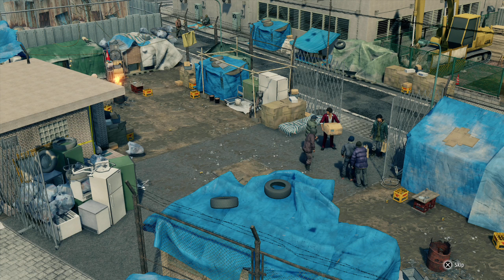Let's Play Yakuza: Like a Dragon Pt 3 | Chapter 3 (First Playthrough)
Chapter 3 is us living the life with such activities as homelessness, "happy ending" estabs, and getting angry as puritanical pricks.